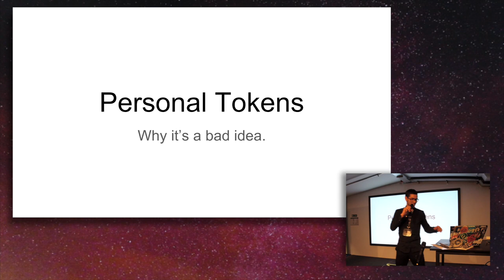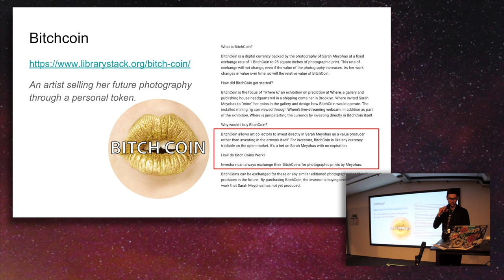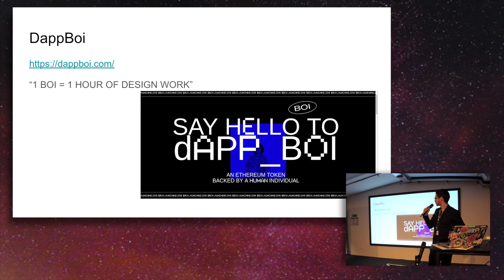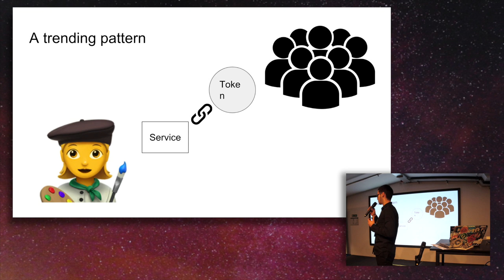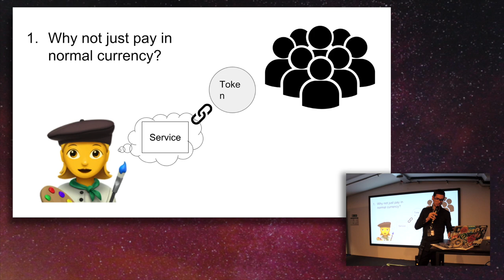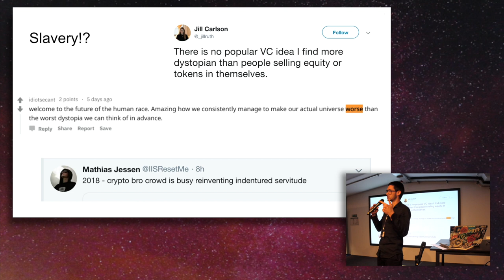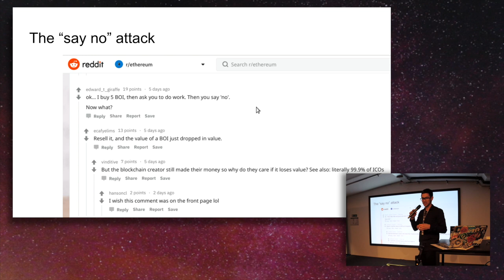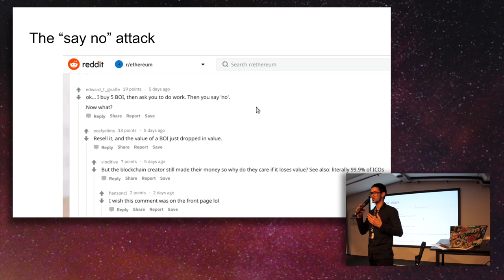Convergent - Achill Rudolph, Logan Saether (Hacked Personal Attention Token) - GoerliCon 0|16